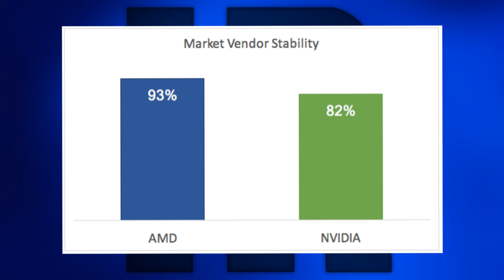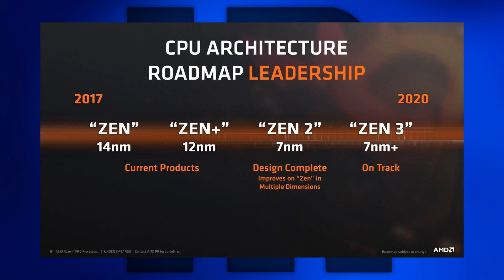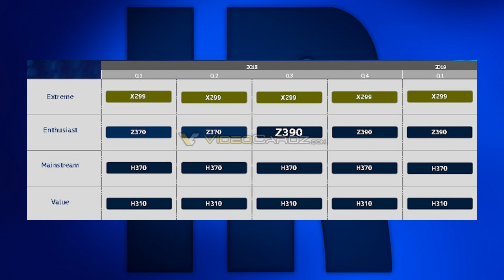Techniknews KW29 2018 [267] GTX 1100er, Zen 2, E-Sport Olympisch? Google Millardenstrafe